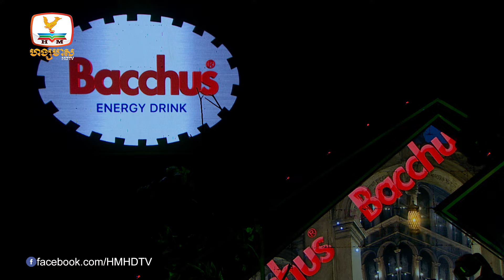ហេតុអ្វីភ្លេចអ្នកដែរតែងតែនៅក្បែរ? | ហ្សូណូ | Concert | HM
ហេតុអ្វីភ្លេចអ្នកដែរតែងតែនៅក្បែរ?

បទ ៖ ភ្លេច
ច្រៀងដោយ ៖ ហ្សូណូ
ទូរទស្សន៍ ហង្សមាស HDTV | Hang Meas HDTV